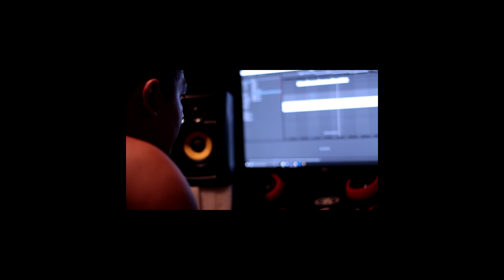Chicomecoatl_777_EP